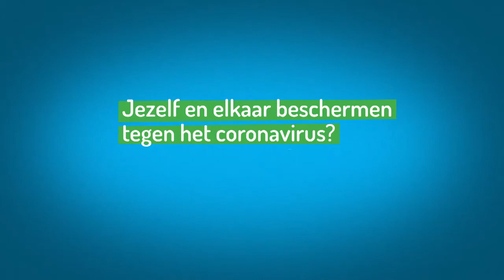No Sleep Richy's CORONASCRATCH ( as seen on CirQTV )